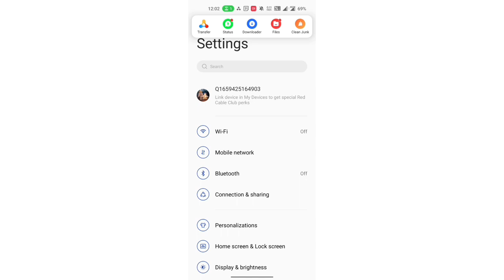OnePlus N20 5G mobile setting, How to enable & Disable full screen Display by App setting OnePlus N